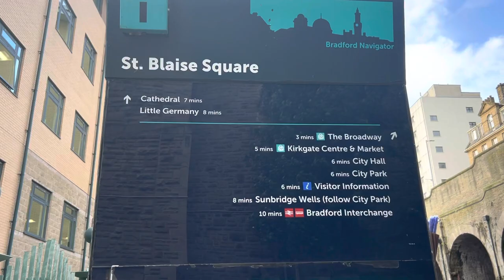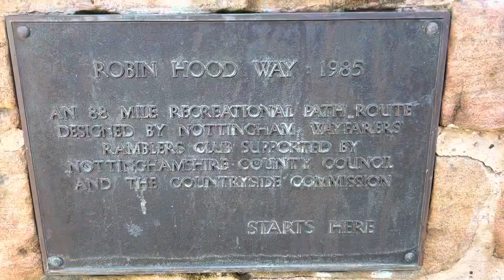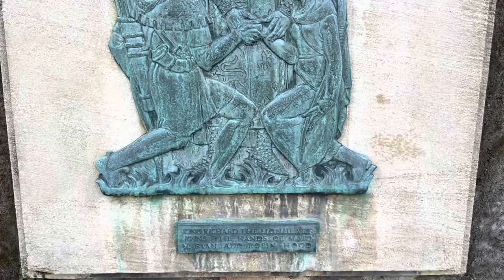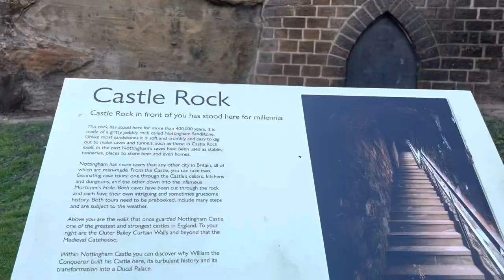Nottingham Castle Vlog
I visited Nottingham City from Bradford, went to Nottingham University first, attended a meeting then I went to see Nottingham Castle.